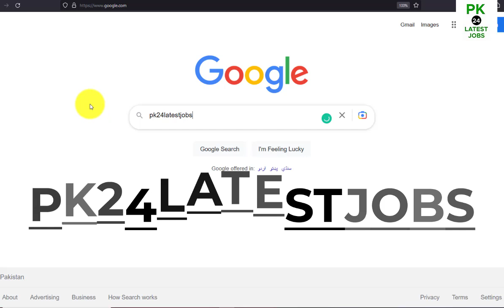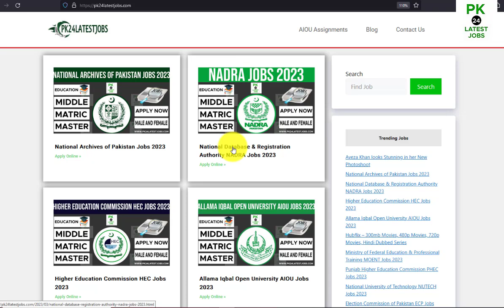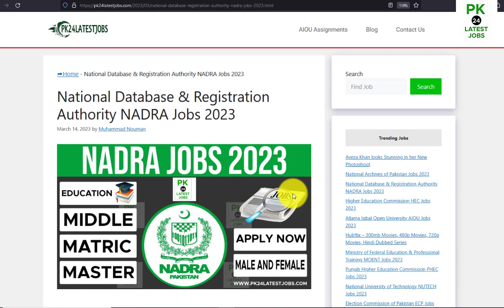NADRA JOBS 2023 | Latest NADRA Jobs 2023 Apply Now | Government Jobs 2022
Government Jobs 2023, National Database & Registration Authority NADRA Jobs 2023 was published on 14 March 2023 in Jang Jobs newspaper. National Database & Registration Authority NADRA is offering Job opportunities to all candidates, according to their qualifications. All the candidates can be submitted their applications before the last date of 25 March 2023. All registration and application must be submitted before the last 25 March 2023. All the applicants who are having qualifications from Bachelor, Matric, and Middle can also be applying for the subject vacancies.